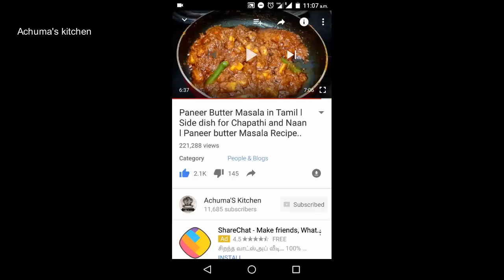2 வகையான வேர்க்கடலை ஸ்னாக்ஸ் !!! l 2 Types of Peanut Snacks in Tamil l Peanut recipes l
In this video I've prepared 2 types of Peanut snack recipe..
1.Masala Peanut/KaaraKadalai
2.Peanut Ladoo..